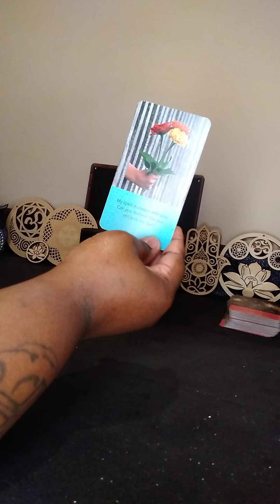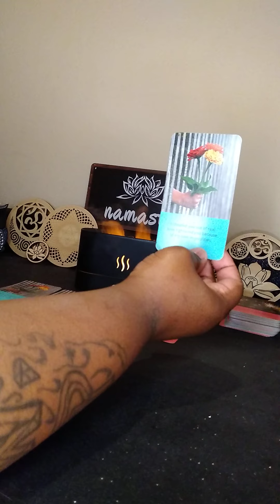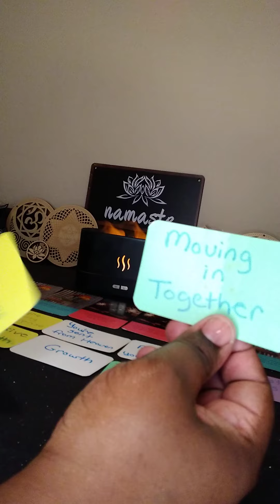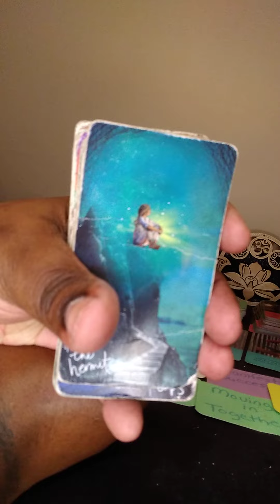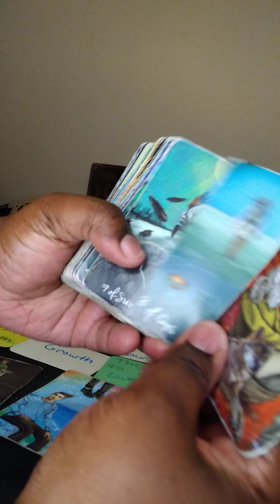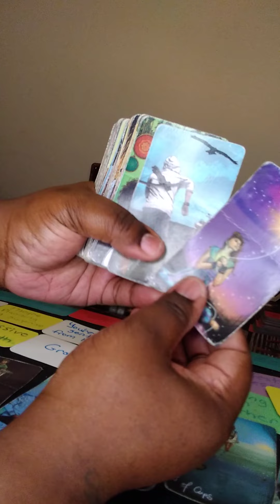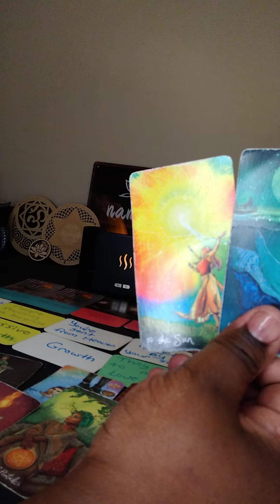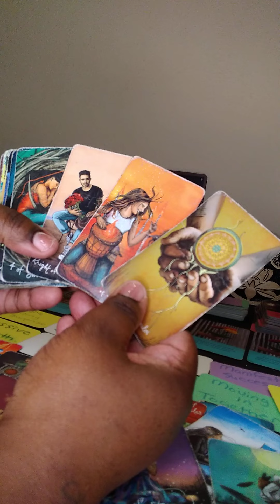They want to marry you! They're planning a surprise 😉👀💍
Angel 😇 numbers
111~222~333~444~555~1111~1212